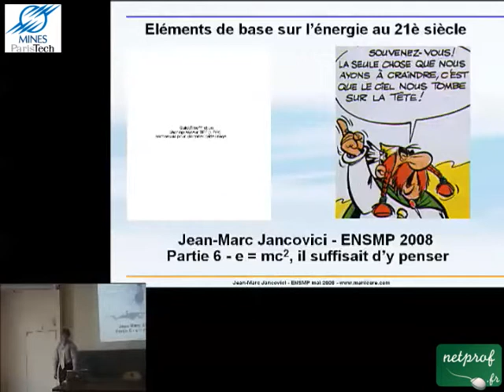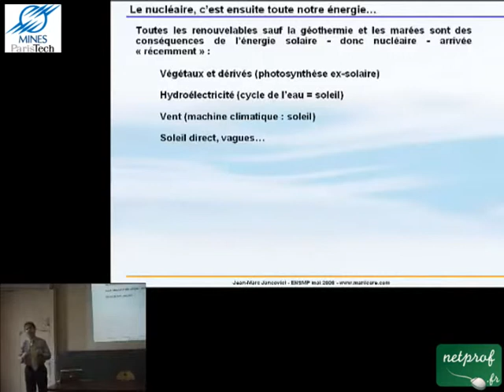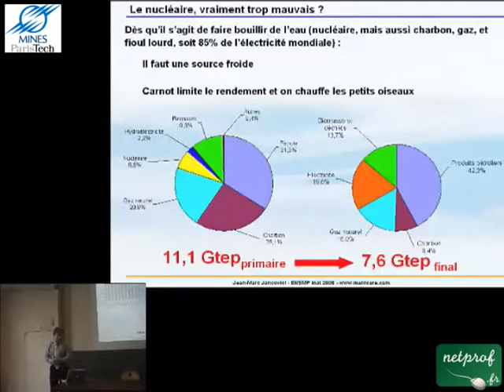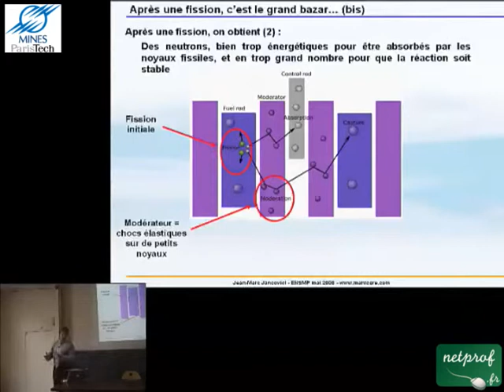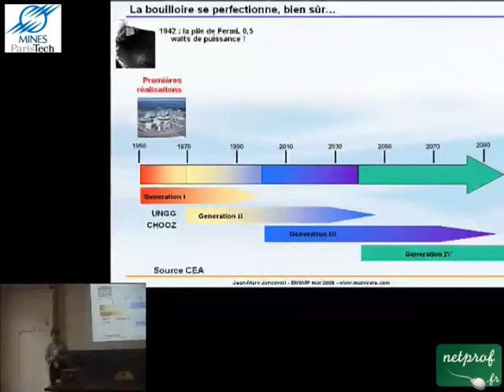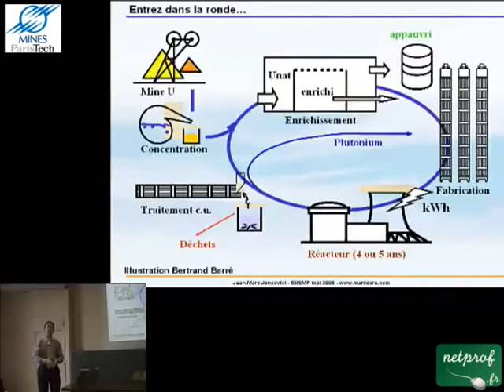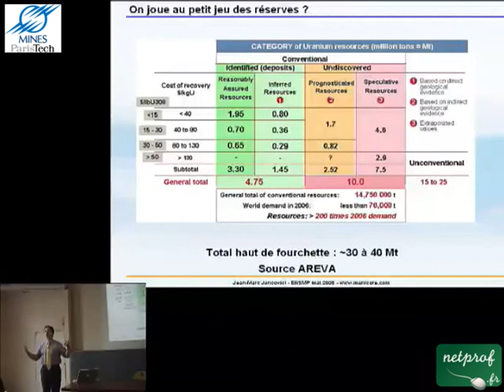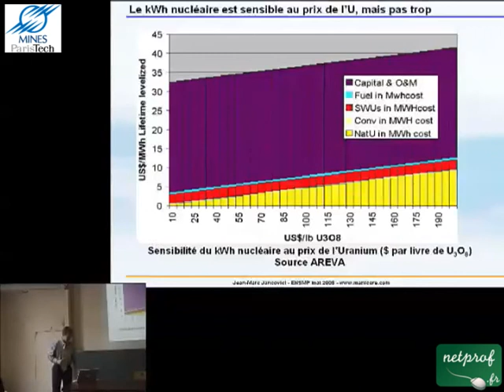6 E-mc2, il suffisait d'y penser (le nucléaire) : 1er partie